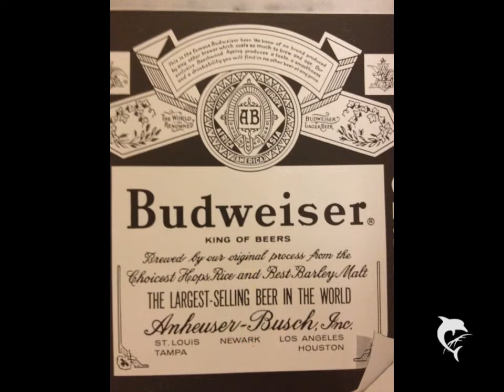||SPORTZCO TV|| 1966 Atlanta Falcons Vs. Chicago Bears Program, Ad 6